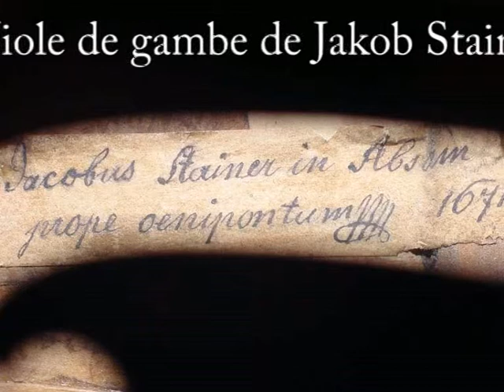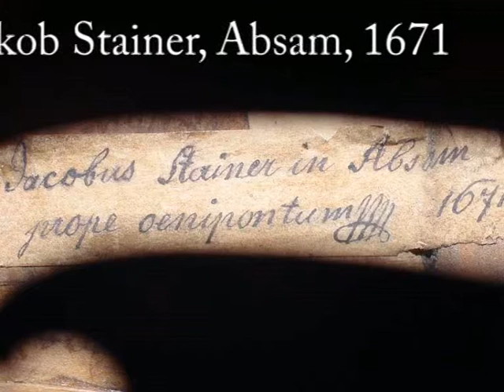Marin Marais Prélude Suite en ré mineur deux violes et basse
Concert du festival Brillamment baroque 2011
Marin Marais
Sonate en Ré mineur pour deux violes et basse continue (1686)
Prélude - Allemande - Courante - Sarabande - Gigue
José Vázquez - Viole de gambe (Jakob Stainer, Absam -1671)
Lúcia Krommer - Viole de gambe (Michael Albanus, Graz -1706)
Achim Schulz - Clavecin (Marc Ducornet)
Conservatoire de Versailles